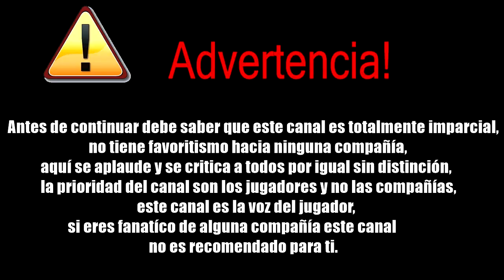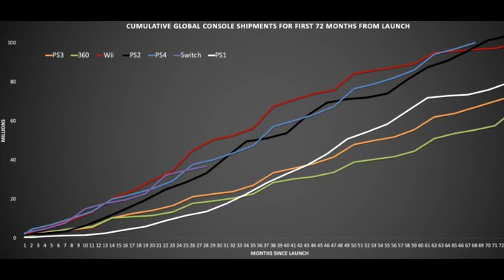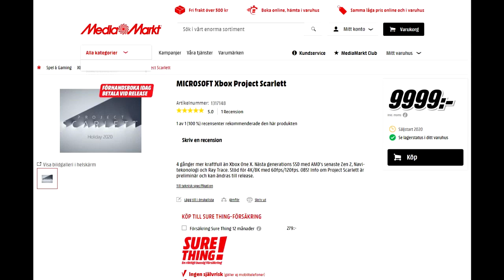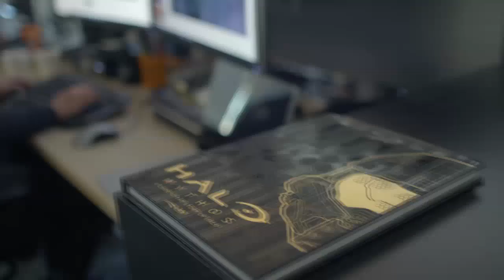Ya se puede reserva Xbox Scarlett por 950€ | EA: no nos interesa Switch | Games Gold de agosto